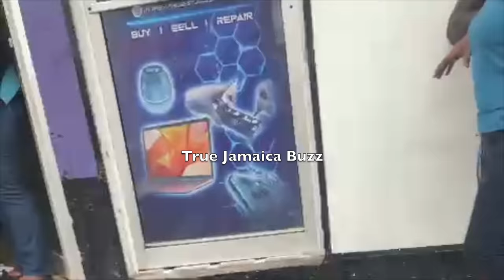MVRD3R In Half Way Tree Was A H!T By DUDU From AMBROOK Lane + BVRY The MOM TOO?